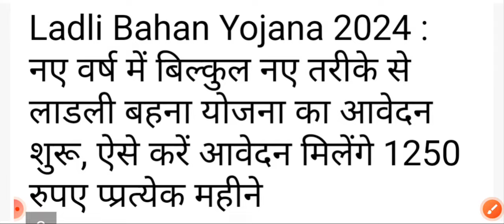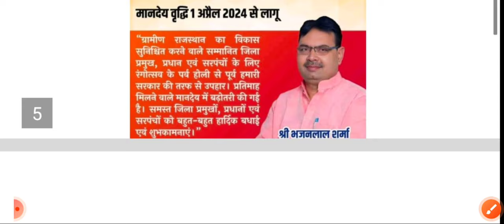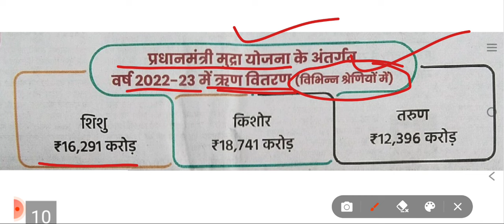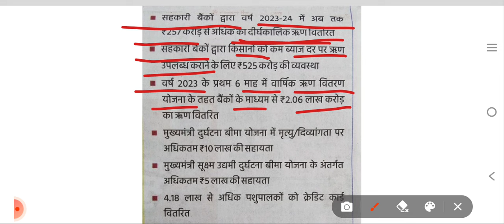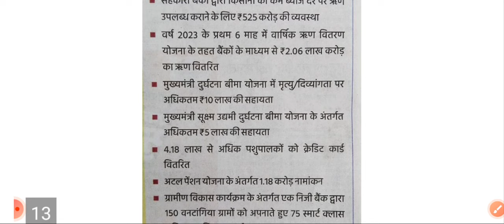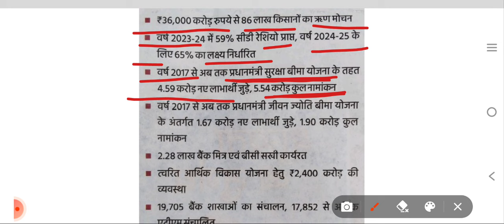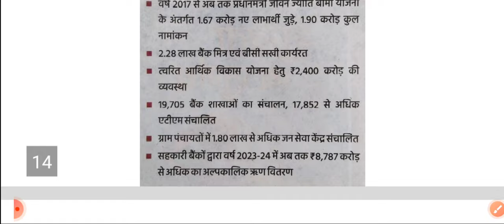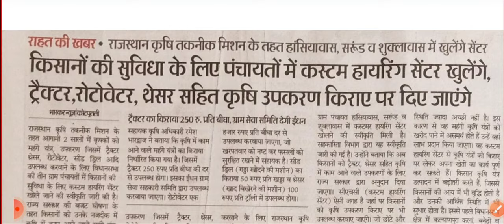सीएम भजनलाल शर्मा की महत्वपूर्ण योजनाएं 2024 | नई योजनाएं तथा घोषणाएं 2024 | राजस्थान की नई योजनाएं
1. मुख्यमंत्री आवास योजना 2024 शुरू की जाएगी।

2. मुख्यमंत्री स्कूटी योजना 2024 शुरू जाएगी।

3. पीएम किसान योजना के प्रतिवर्ष किसानों को रुपए 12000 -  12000 मिलेंगे।

4. जन आधार कार्ड में बदलाव किए जाएंगे।

5. राजस्थान लखपति दीदी योजना 2024 शुरू की जाएगी।

6. लाडो प्रोत्साहन योजना शुरू की जाएगी लड़कियों को 2 लाख रुपए मिलेंगे।

7. मुख्यमंत्री मां-वाउचर योजना 2024 शुरू की जाएगी।